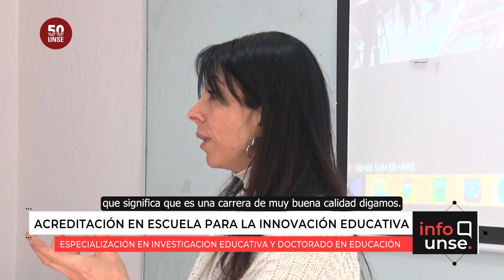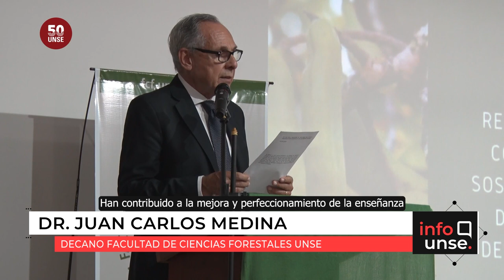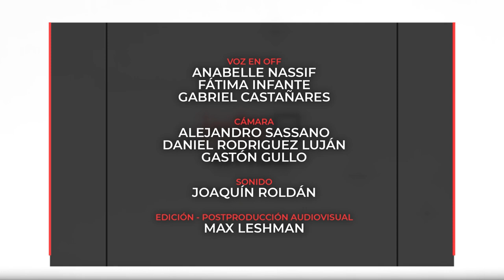INFO UNSE 18/08/2023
Hoy compartimos información sobre:

🔹 Especialización en Investigación Educativa y Doctorado en Educación, acreditadas por otros 3 años más.

🔹 Homenaje al Padre de la Patria, Don José de San Martín.

🔹 Día del Ingeniero y la Ingeniera Forestal en Argentina.

🔹 Asunción de autoridades y presentación de la nueva Comisión Directiva de ADUNSE.

🔹 Colecta de sangre y registro de médula ósea en laboratorio de CEDIA.